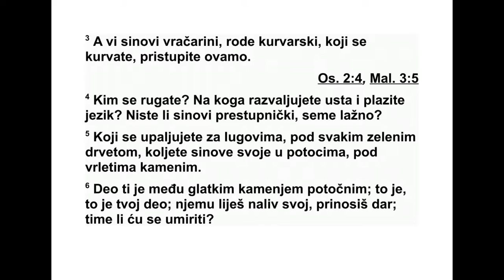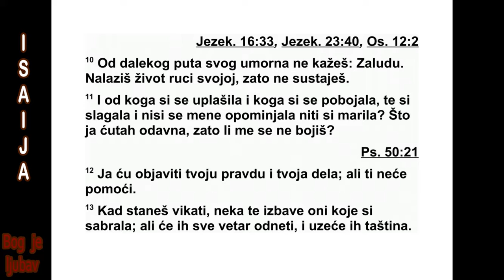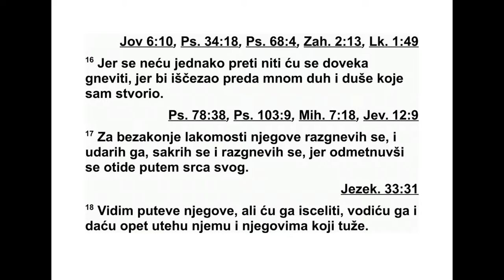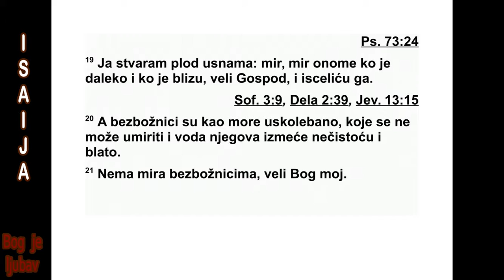KNJIGA PROROKA ISAIJA PEDESETSEDMA GLAVA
57 Праведник гине, а нико то не узима к
срцу. Добри људи одлазе међу мртве, а нико
не увиђа да праведник одлази због зла. 2 Он
улази у мир. Сви који не одступају с правог
пута у гробу ће пронаћи починак свој.
3 „Приступите, врачарини синови, потом -
ство прељубника и блуднице. 4 Коме се ру -
га те уживајући у томе? На кога широм отва -
рате уста и коме језик плазите? Зар нисте ви
деца преступа, потомство лажи, 5 ви који се
пре пуштате страстима међу великим дрве -
ћем, под сваким зеленим дрветом, и децу ко -
љете у долинама, међу литицама?
6 Твоје је нас ледство међу глатким поточ -
ним камењем. То је наследство које ти је
при пало. Њему си изливала жртву леваницу,
њему си прино си ла дар. Зар ћу ја тиме бити
задовољан? 7 На високој и узвишеној гори
пос тавила си своју постељу. И одлазила си
тамо да би прино си ла жртве. 8 Иза врата и
довратка ставила си свој спомен. Далеко од
мене ти си се от крила, и отишавши горе ра -
ширила си своју постељу. Због пожуде своје
склопила си савез с њима. Волела си да
идеш у постељу с њима и гледала си њихову
голотињу. 9 Иш ла си код Мелеха с уљем и с
многим мирисима. Своје посланике слала си
далеко, па си се спустила све до гроба. 10
На мучила су те многа лутања твоја. Ниси ре -
кла: ‘Све је то узалуд!’ Обновила се снага
тво ја. Зато се ниси разболела.
11 ‘Од кога си се уплашила и кога се бо -
јиш, па си почела да лажеш? А мене се ниси
сетила. Ништа ниси к срцу узела. Нисам ли
ја ћутао и све то скривао? Зато ме се ниси
бо јала. 12 Ја ћу објавити каква је твоја пра -
вед ност и каква су твоја дела - она ти не мо -
гу помоћи. 13 Кад зава пиш за помоћ, гомила
твојих идола неће те избавити, него ће их
ветар све однети, дах ће их одувати. А онај
ко у мени тражи уто чиште наследиће земљу
и заузеће моју свету гору. 14 Говориће се:
‘На правите пут, направите пут! Очистите
пут! Уклоните пред мојим народом препреке
с пута!’
15 Јер овако каже Високи и Узвишени, који
живи у сву вечност и чије је име свето: ‘На
висини и на светом месту ја живим, али сам
са онима који су сломљеног и понизног духа,
да оживим дух понизних, да оживим срце
слом љених. 16 Нећу се довека препирати
ни ти ћу се довека гневити, јер би преда
мном нестало животне снаге и не би било
ство рења која дишу, која сам ја створио.
17 Због његове покварености и тежње за
не пра вед ним добитком, ја сам се разгневио
и ударао сам га. У гневу сам окренуо лице
сво је. Али он се одметнуо и ишао путем свог
срца. 18 Видео сам његове путеве и почео
сам да га лечим и да га водим, и да тешим
ње га и оне који плачу с њим.
19 Ја стварам плод усана. Трајан мир има -
ће онај ко је далеко и онај ко је близу’, каже
Господ, ‘и ја ћу га излечити.
20 А зли су као узбуркано море које се не
може умирити, и чије воде избацују морску
траву и блато. 21 Нема мира злима”, каже
мој Бог.